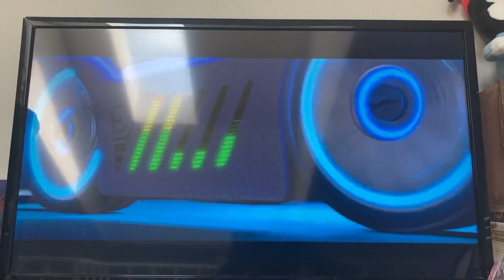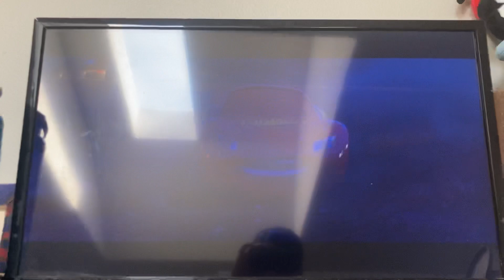Cars: (2006) Tuners Scene + McQueen gets lost